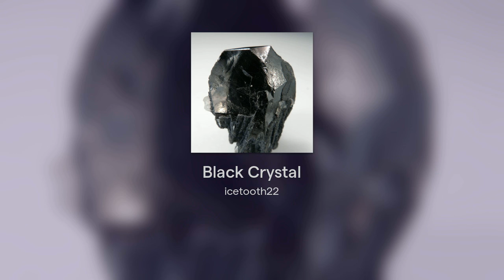Black Crystal by IceTooth22